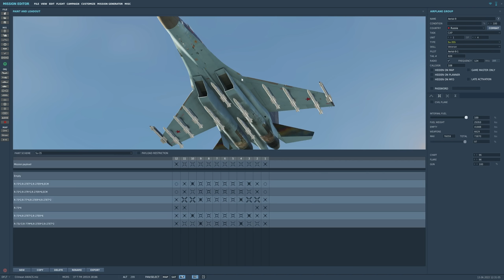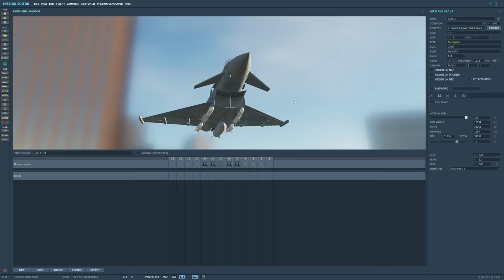Could NATO Eurofighters Penetrate & Destroy Russian AWACS Over Crimea? (WarGames 58) | DCS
0:00 Details
4:27 Tactics & Predictions
8:41 Fight!